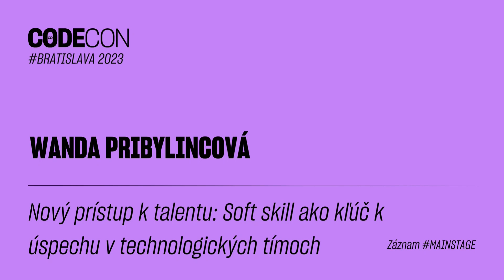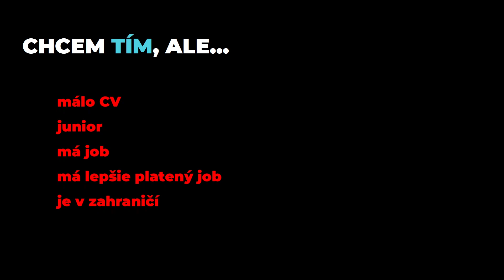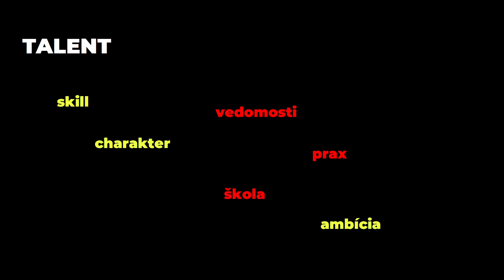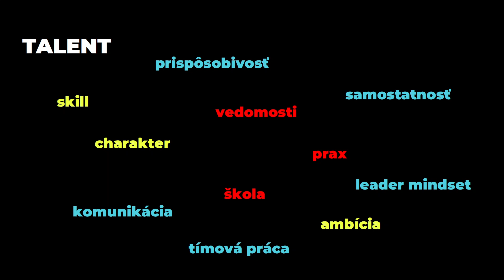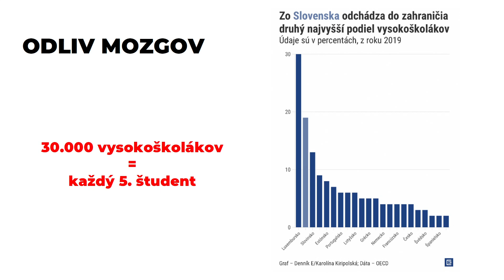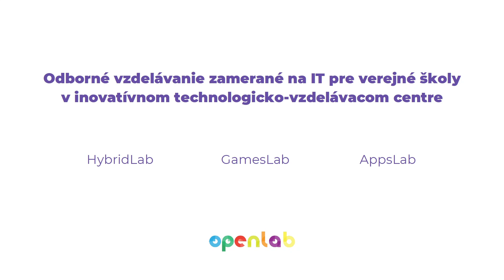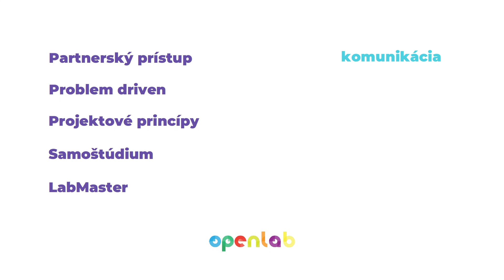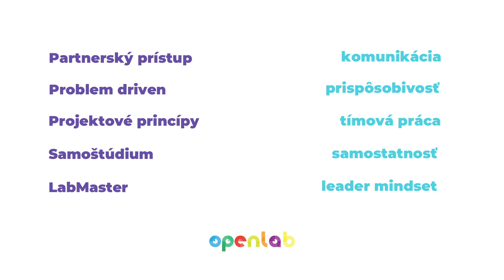Soft skill ako kľúč k úspechu v technologických tímoch - Wanda Pribilincová - CODECON 2023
Technologické firmy na Slovensku zápasia s akútnym nedostatkom ľudí a ak sa im aj podarí nejakých pracne vystopovať, ich zručnosti nespĺňajú nároky progresívneho IT tímu. Schopnosť kódovať na lídra tímu či trhu nestačí, chýba vám totiž jedna podstatná ingrediencia.